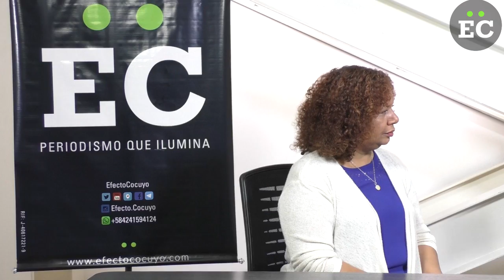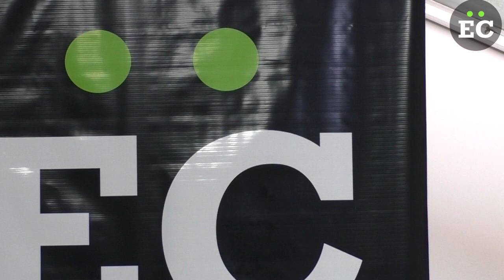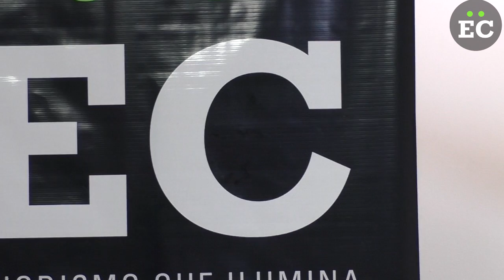ConLaLuz: “El Gobierno le teme más a la implosión del chavismo que a la oposición”, Luis V. León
El presidente de Datálisis, Luis Vicente León, aseguró que el Gobierno del presidente Nicolás Maduro “le teme más a la implosión del chavismo que a la oposición” y por esa razón, ha procurado eliminar cualquier posible amenaza que venga del chavismo disidente.